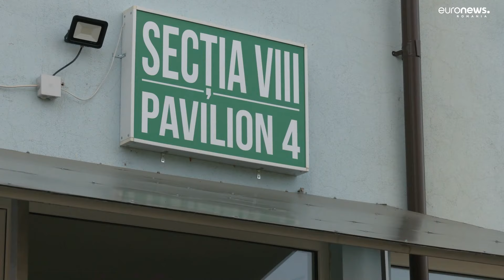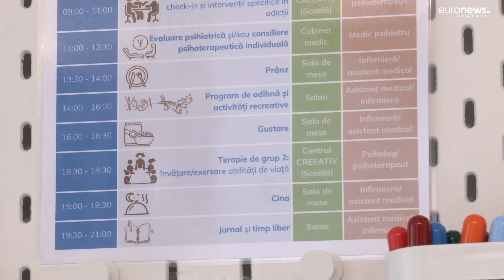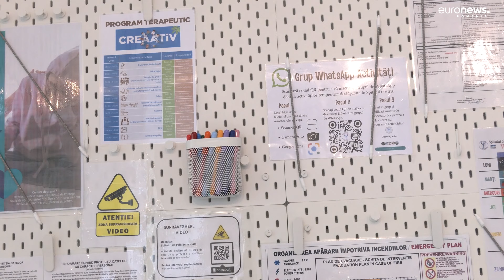România: Doar un centru de reabilitare pentru minorii consumatori de droguri, deși problema e gravă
Guvernul nu a adoptat încă ordonanța care ar permite înființarea centrelor de reabilitare pentru minorii care consumă droguri. În schimb, oficialii continuă să facă promisiuni.

La anul vom avea mai multe clinici, transmite Ministerul Sănătății.

Acum, în România este un singur astfel de centru, la Voila. Facem, așadar, pași lenți în lupta cu drogurile, în condițiile în care medicii și specialiștii antidrog tot atrag atenția că vorbim deja de o problemă de sănătate publică.